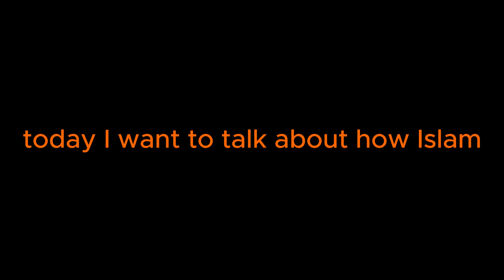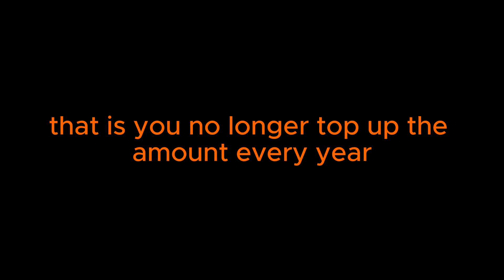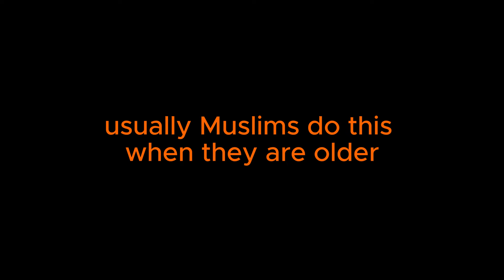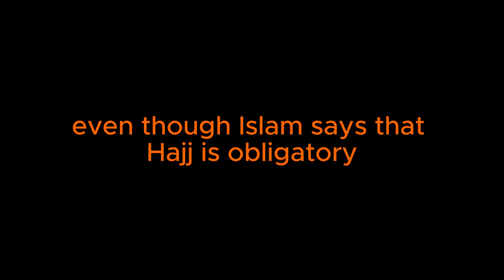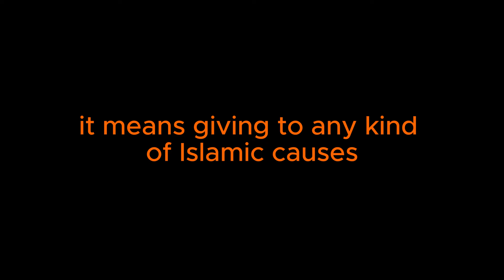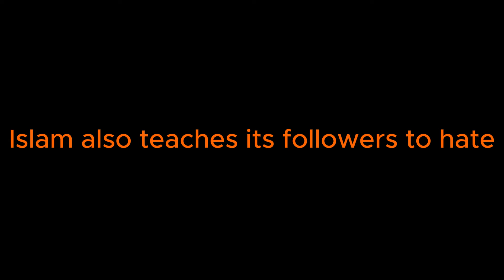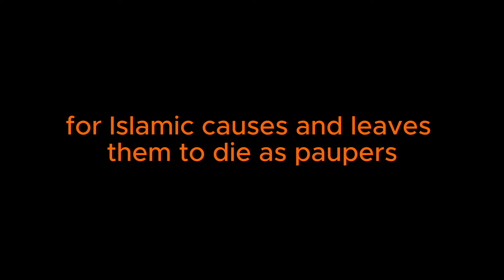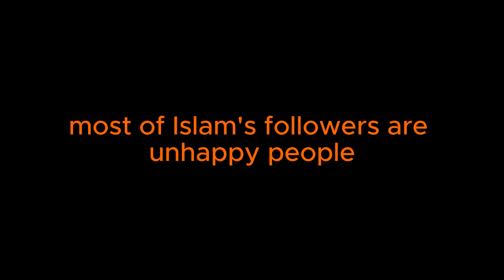Islam Ensures its Followers to be Poor!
Islam turning most of its followers to be beggars.